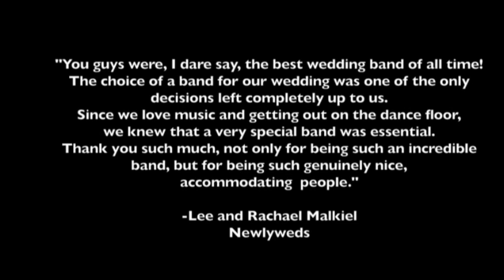Mr. Potato Head - EastCoast Entertainment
Mr. Potato Head:
Since 1988, Mr. Potato Head has been taking parties over the top! They can get it done as a four piece band or bring any size horn section. They can also bring extra percussion or a female vocalist, however, the core members sing as well as they play and listeners often comment, "I can't believe that much sound is coming from only four musicians!"
Playing from a list of the some of the all-time greatest songs, Mr. Potato Head can deliver Sinatra with the sophistication of the jazz greats and The Jackson Five with the same infectious groove as Motown's Funk Brothers. When covering artists like Bruce Springsteen or The Rolling Stones, their energy has a rawness reminiscent of the punk era. During "Holiday," you may do a double-take to see if Madonna just made a guest appearance! Mr. Potato Head's repertoire contains an unusually wide range of material and it is loaded with unpredictable songs that will add to the uniqueness of your occasion. Whether you're socializing, dancing or just listening, Mr. Potato Head will do you right.

This band has a long history of providing exceptional musical entertainment, in part, by having always associated itself with top-notch players. Individually and collectively, current members of Mr. Potato Head have performed, recorded or toured with some of the most renowned musical artists in the world. That list would include a 12 year stint with James Brown; performances with Michael Jackson, Dave Matthews Band, Lenny Kravitz, Earl Slick; tours with Judie Tzuke, David Ball, C.J. Chenier and the Red Hot Louisiana Band; and more than a year with Ben Folds. Mr. Potato Head horn players have performed countless concerts with The Four Tops, The Temptations, Aretha Franklin, Tony Bennett and Kenny Chesney. Mr. Potato Head alumni have gone on to become integral members of the recording/touring acts: Sting, Gavin DeGraw, Regina Spektor, Avril Lavigne, Jack Ingram, Little Big Town and more. In 1993, three original members of Mr. Potato Head were signed to Sony/Columbia as the band, "Dag," who recorded two critically acclaimed albums for Columbia Records and spent several years touring the US, Europe and Japan. Influenced by so many unique experiences, Mr. Potato Head's brand of entertainment is anything but typical.

Mr.Potato Head is big on customer service, too. The band will provide excellent communication prior to your event to ensure that all your needs will be met. Whether you request a special song just for your occasion or have special set-up needs, you'll find that Mr. Potato Head is always accommodating.

Book Mr. Potato Head today!!!